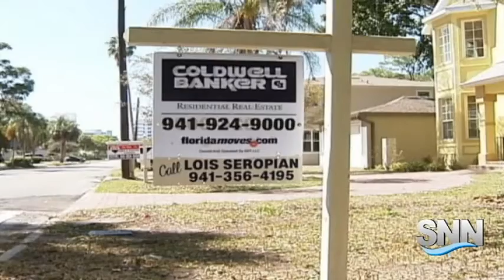SNN: It's A Seller's Market on the Suncoast